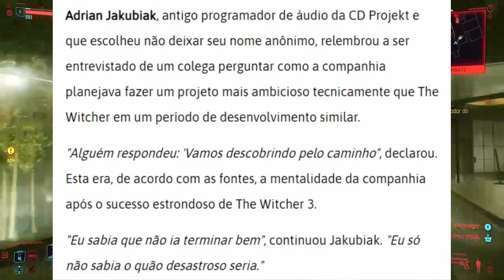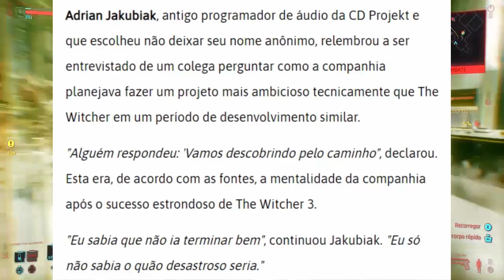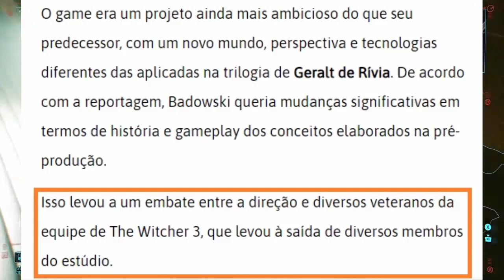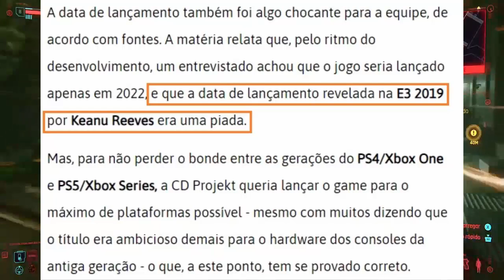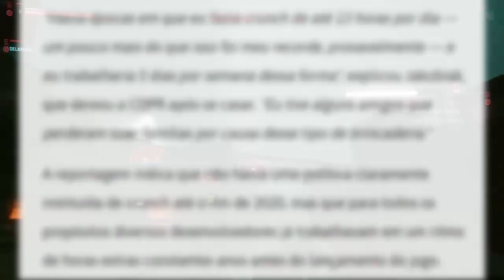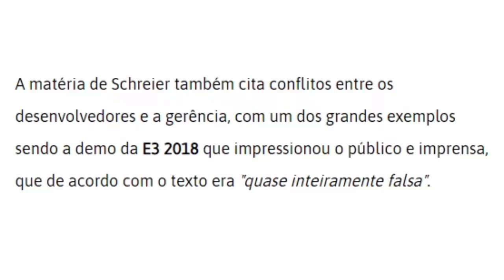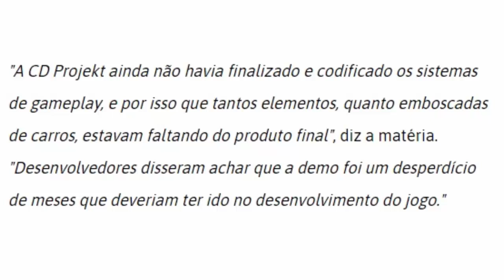CYBERPUNK 2077 É UMA MENTIRA!? - Veja Como a CD PROJEKT RED Teria ENGANADO Todo Mundo!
CYBERPUNK 2077 É UMA VERGONHA! - Veja Como a CD PROJEKT RED Teria ENGANADO Todo Mundo! Tudo isso e uma opinião sempre sincera vc encontra aqui no canal 100% Xbox!

CANAIS PARCEIROS